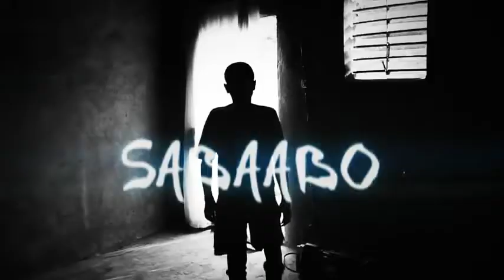Faso Kombat - Sabaabo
You can also like the page Tackborse.TV on facebook.